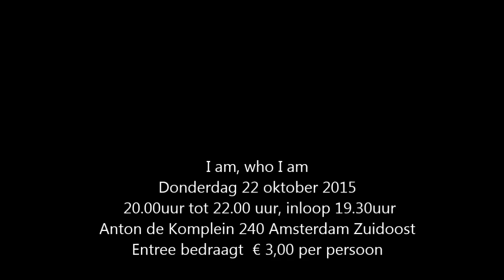I am Who I am (trailer)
Repetitie van dit stuk geschreven en geregisseerd door Clay Toppenberg. Met acteurs: Zaitje,  Eugene,  Oonagh,  Sumardi, Angela en Juan